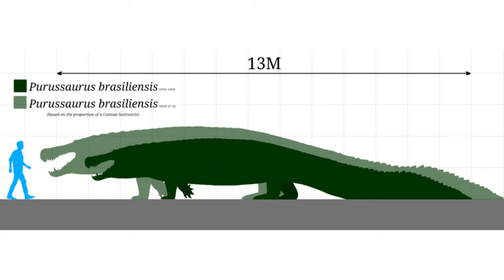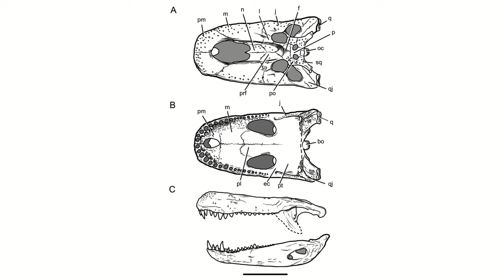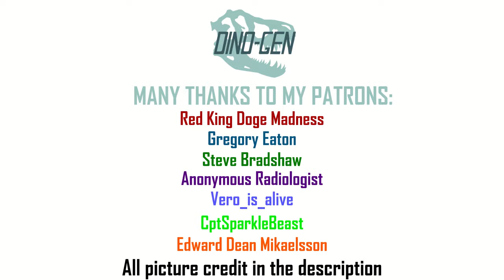The biggest monster croc since the dinosaurs...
Without getting too close, let's take a look at at the biggest monster crocodilian to exist since the dinosaurs, the Purussaurus...

Chapters:
0:00 Intro
0:58 Discovery
01:21 Description
02:41 Environment/lifestyle
04:04 Biggest croc?...
04:26 Extinction

A Deinosuchus lunges at an Albertosaurus in an artist's conception, ILLUSTRATION BY RAUL D. MARTIN, NATIONAL GEOGRAPHIC STOCK
Life reconstruction of the putative attack of a young to sub-adult Purussaurus on the ground sloth Pseudoprepotherium in a swamp of proto-Amazonia. Image credit: Jorge A. González
A paleoartistic reconstruction of how Mourasuchus could feed on invertebrate prey by paleoartist Renata Cunha